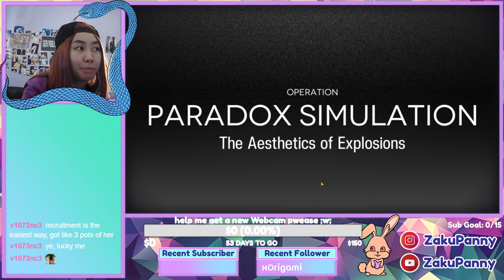I'm back and MALDING at Mayer 😡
CC#5 is tomorrow, are u guys ready?

I stream Arknights every Sunday either 2PM or 11PM EST ヽ(*⌒∇⌒*)ﾉ